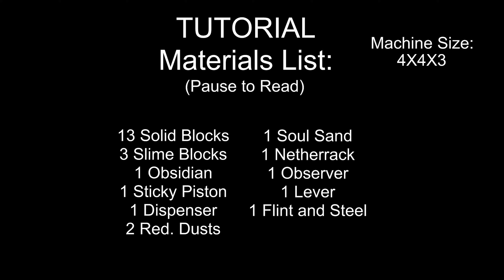How to build a Fire Color Changer (1.17.11) - Minecraft Bedrock Tutorials(191)